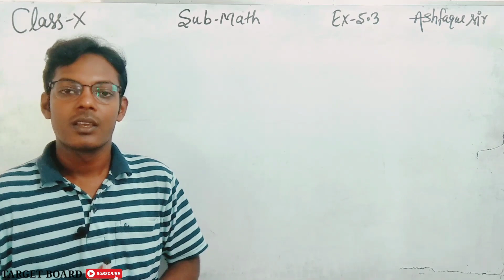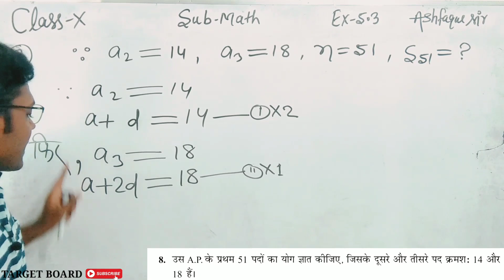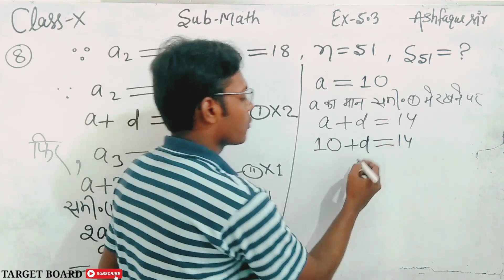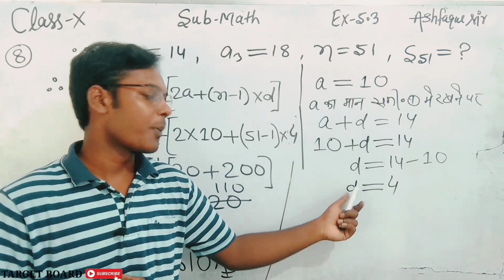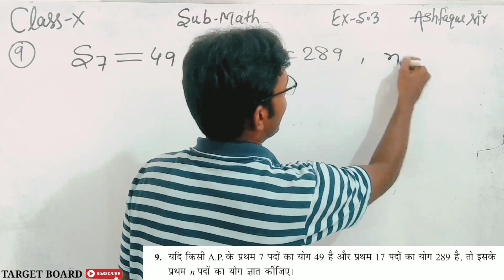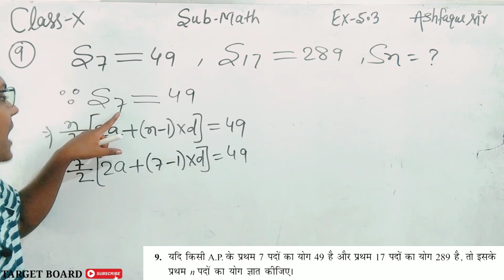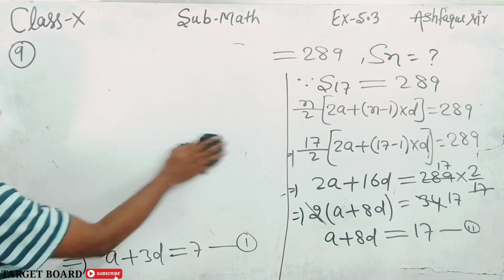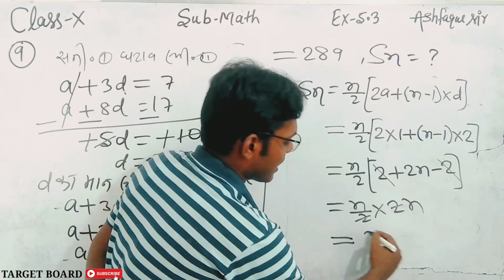समान्तर श्रेणी | Class 10th math chapter 5 ncert solution | Math class 10 bihar board